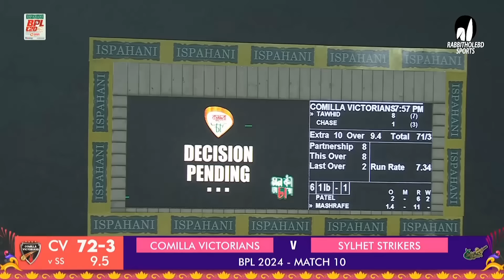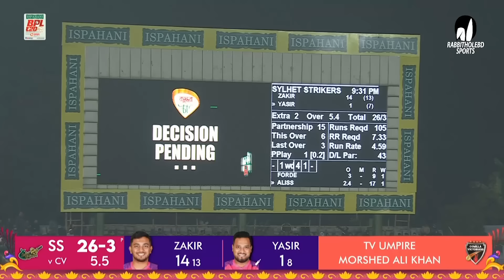All Wickets || Comilla Victorians vs Sylhet Strikers || 10th Match || Season 10 || BPL 2024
Venue: Sylhet International Cricket Stadium, Sylhet
Series: Bangladesh Premier League 2024
46 T20s . Jan 19 - Mar 01

*** shorturl.at/knwKP